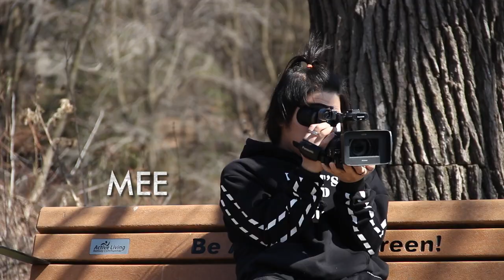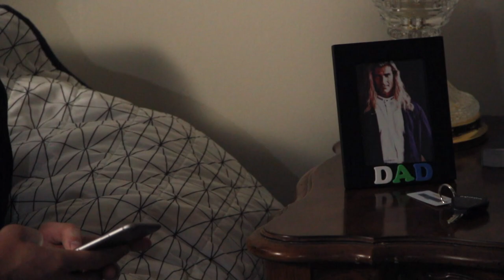Perception | Behind the Scenes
Behind the scenes of Century College VCT student short film "Perception"!

Production Crew:
Dain Rodriguez-Hines - Director, Writer, Cinematographer, Editor
David Powers - Cinematographer, Assistant Editor
Mee Moua - Concept, Director, Cinematographer, Trailer Editor
Mitchell Smisek - Trailer Editor, Assistant Editor
Tiffany Vang - Behind the Scenes, Posters

Actors:
Danny by Kolton Oie
Samantha by Kiley Juckel
Thomas by James Young